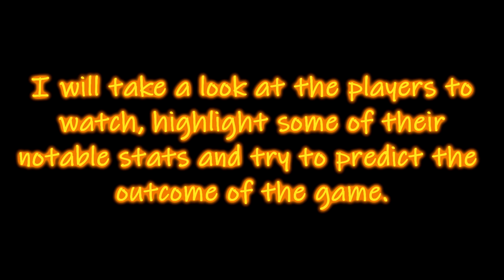QUACKAST: Season 3 Episode 13: This is hawking annoying!!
Can this third period calamity please stop?